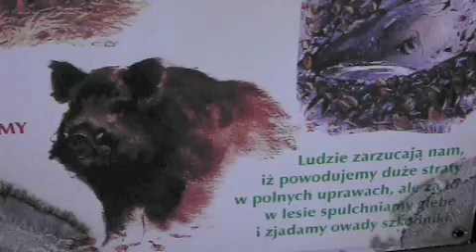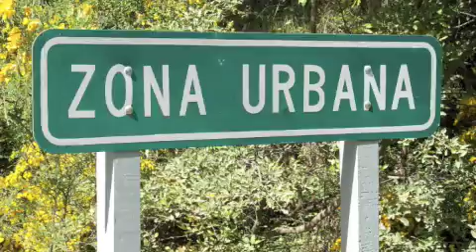REKONESANS 360 Stopni Olsztynek grudzień09.m4v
Winter Adventure Raid 360 Degrees in Olsztynek, Poland (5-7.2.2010)  adventure running, mtb, ice skating, cross country skiing, rope activities (ascending, descending)...
Film z objazdu trasy Zimowego Rajdu 360 Stopni. Zawody odbędą się w dniach 5-7 lutego 2010. W grudniu członkowie zespołu AR 360 Stopni wybrali się celem objazdu trasy. Będziemy ścigać się na dwóch dystansach 200 km (czwórki) i 120 km (dwójki) non stop, a wszystko pieszo, rowerem, na łyżwach, biegówkach i na orientację. Oczywiście z podziałem na etapy:). Start w piątek o godzinie 2200.